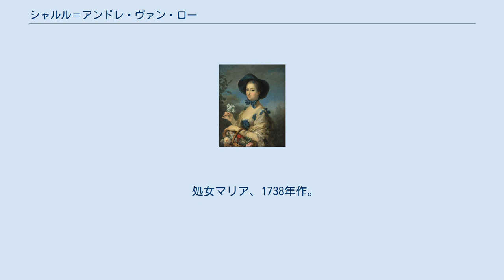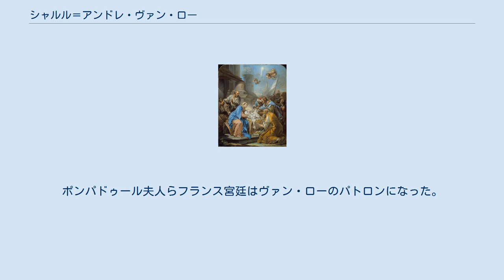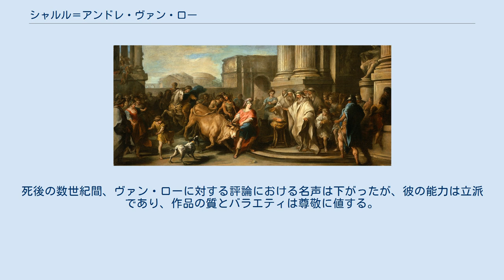シャルル＝アンドレ・ヴァン・ロー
在イタリア・フランス人
シャルル＝アンドレ・ヴァン・ローの肖像画、甥のルイ＝ミシェル・ヴァン・ロー作。
 シャルル＝アンドレ・ヴァン・ロー（フランス語: Charles-André van Loo、フランス語発音: [ʃaʁləs.ɑ̃dʁe vɑ̃ lɔo]、1705年2月15日 - 1765年7月15日）、またはカルル・ヴァン・ロー（Carle van Loo）は、フランス王国の画家。
ヤコブ・ヴァン・ローの孫、ルイ＝アブラム・ヴァン・ローの息子、ジャン＝バティスト・ヴァン・ローの弟。
ネーデルラント連邦共和国出身の画家家族ヴァン・ロー家のうち最も有名な人物である。
作品は宗教画、歴史画、神話画、肖像画、寓意像、風俗画などと多岐にわたる。
 処女マリア、1738年作。
 ニース（当時はサヴォイア公国領）で生まれた。
兄のジャン＝バティストとともにトリノに向かった後、1712年にローマに移り、画家のベネデット・ルティと彫刻家の小ピエール・ル・グロの下で学んだ。
1723年にイタリアから離れると、パリで働き、アカデミー・ロワイヤルで学び、1727年に歴史画ではじめて賞を獲得した（以降のライバルとなるフランソワ・ブーシェも同時に受賞した）。
 1727年に再びトリノを訪れた後、サルデーニャ王ヴィットーリオ・アメデーオ2世に雇われ、そこでトルクァート・タッソを題材とした絵画をいくつか描いた。
1734年にパリに移住、翌1735年には王立絵画彫刻アカデミーのメンバーになり、その後も素早く出世を遂げた。
ポンパドゥール夫人らフランス宮廷はヴァン・ローのパトロンになった。
1762年、聖ミシェル勲章を授与され、国王の筆頭画家に任命された。
彼は宮廷画家として最も成功したが、肖像画と歴史画でも全ヨーロッパで大成功を収めた。
1765年7月15日、パリで死去した。
 絵画のスタイルのシンプルさとデザインの正しさ、およびイタリアの偉大な画家から学んだことで、ヴァン・ローはフランスの絵画界を「浄化」するのに大きく貢献した。
しかし、後に彼の作品に対して行われた惜しみのない賞賛は現代では過大評価とされる。
彼のパトロンには宮廷の人物、ゴブラン工場、教会などが含まれる。
死後の数世紀間、ヴァン・ローに対する評論における名声は下がったが、彼の能力は立派であり、作品の質とバラエティは尊敬に値する。
彼の処女の結婚はルーヴル宮殿に所蔵されている。